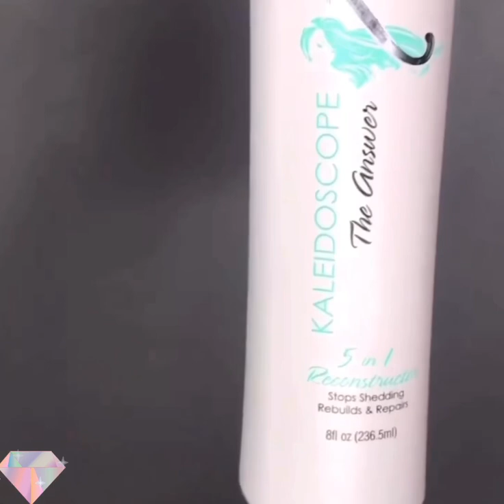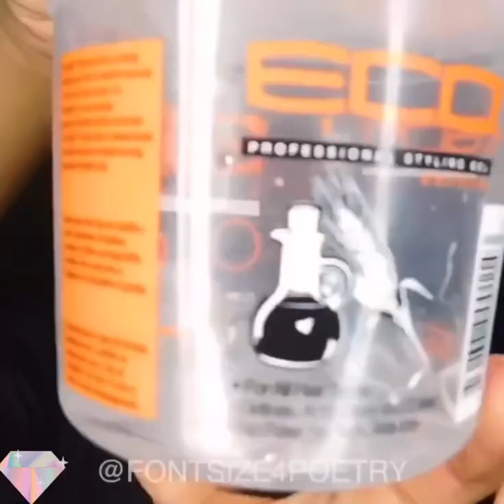IG Inspired Hairstyles On Natural Hair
🔅All of the Instagram accounts are shown in the video 🔅